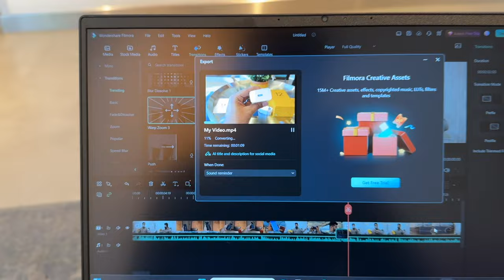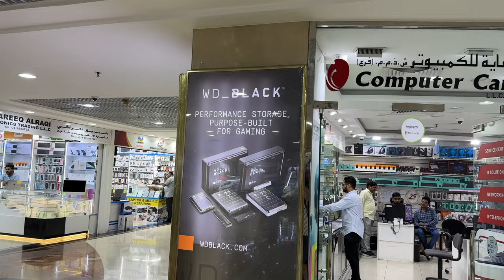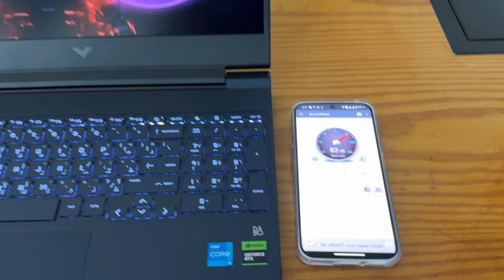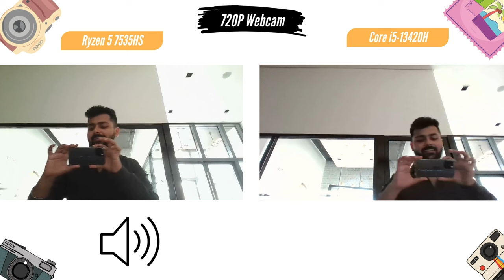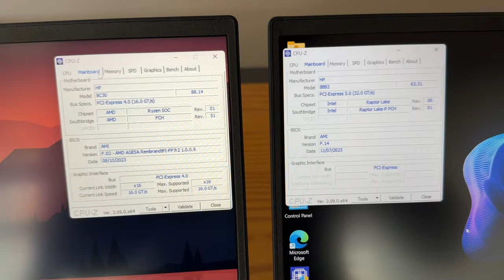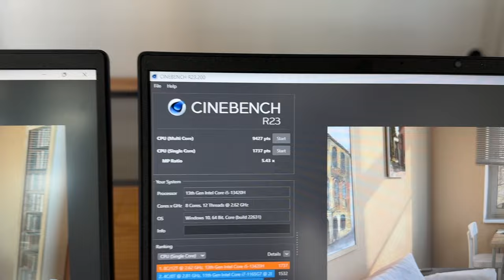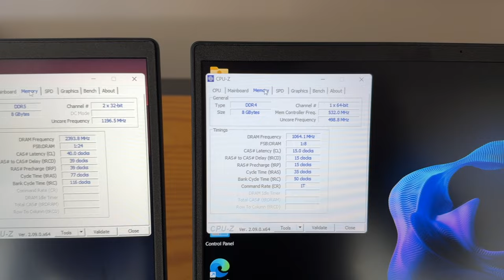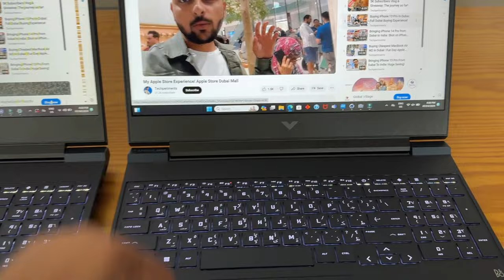HP Victus Ryzen 5 7535HS vs Core i5 13420H Comparison: RTX2050 On Both!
Doston, HP Victus Gaming laptop ke do versions compare kare hain which is the AMD Ryzen 5 7535HS and the Intel Core i5 13420H. Dono hi versions me maine Nvidia Geforce RTX2050 liya hai to make the comparison fair. Performance, Battery Life, Display or bhot cheejo ke baare me baat ki hai.

Ryzen 5 7000 Series, RTX2050
Ryzen 7 7000 Series, RTX3050
Core i7 13th Gen, RTX4050
Core i5 12th Gen, RTX3050
Core i5 13th Gen, RTX2050

Best Laptops with Latest Processors can be bought in India via Amazon:
Lenovo IdeaPad Slim 5 Core Ultra 5 14th Gen
Lenovo Yoga 7, Core Ultra 5 14th Gen
Lenovo Yoga Slim 7, Core Ultra 7 14th Gen
Lenovo ThinkPad E14, Ryzen 5 7000 Series
Lenovo ThinkBook 15, Ryzen 7 7000 Series
Lenovo Loq, Core i5 13th Gen, RTX3050
lenovo legion Pro 5, Core i7 14th Gen, RTX4060
Asus Zephyrus G16, Core Ultra 7 14th Gen, RTX4060
Dell Inspiron 3530, Core i3 13th Gen
Dell Inspiron 7430, Core i3 13th Gen
Dell Inspiron 5430, Core i5 13th Gen
Dell G15, Core i5 13th Gen, RTX3050
Dell Inspiron 5440, Core Ultra 7 150U 14th Gen
Dell XPS 14 9440, Core Ultra 7 14th Gen
MSI Modern 14, Core i3 13th Gen
MSI Modern 15, Core i5 13th Gen
MSI Modern 15, Core i7 13th Gen
Honor MagicBook X14 Pro, Core i5 13th Gen
Honor MagicBook X16 Pro, Core i5 13th Gen